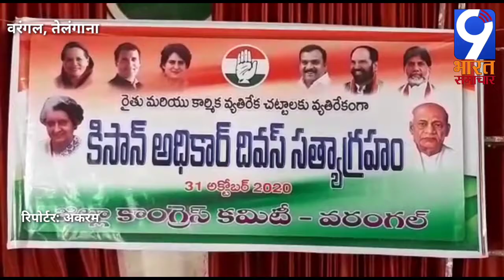वरंगल कांग्रेसियों ने पूर्व प्रधानमंत्री स्व इंदिरा ग़ांधी के पुण्यतिथि,सरदार वालेभाई पटेल जयंती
गोवर्धन जोशी कि रिपोर्ट/रामेश्वर शर्मा/9 भारत समाचार